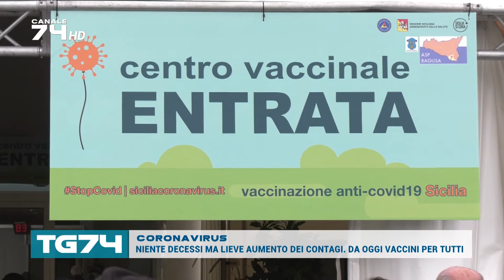CORONAVIRUS - NIENTE DECESSI MA LIEVE AUMENTO DEI CONTAGI. DA OGGI VACCINI PER TUTTI